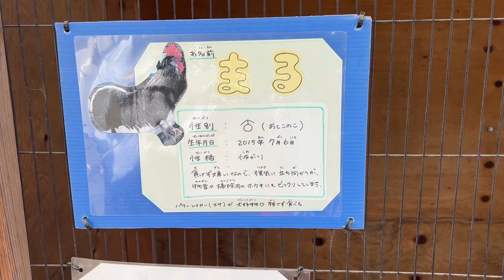番外編 怖がりな🐓まるちゃん【2023‎年‎9‎月‎10‎日】【桐生が岡動物園】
群馬県内唯一の公立動物園。昭和28年(1953年)に開園し、キリン、ライオン、カンガルー、カピバラ、ペンギン、フラミンゴ、クジャクなど、およそ100種類の動物を飼育展示

■739万回視聴ありがとうございます。リキくんと遊んであげるモモカちゃん

【2023‎年‎9‎月‎10‎日】【桐生が岡動物園】